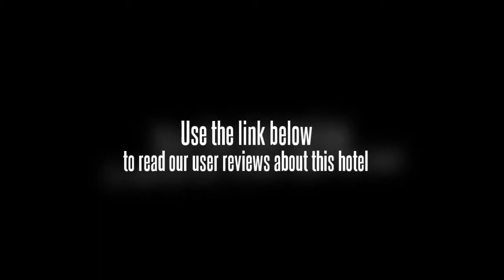Suofeite Hotel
The Suofeite Hotel offers convenient access to many of the shopping and entertainment hubs of Yiwu, China. The hotel property provides an ideal stay when in town to visit the largest scale commercial zone of the area. The Suofeite Hotel is located in close proximity to the regional airport and the railway station is also nearby.

The Suofeite Hotel offers many service amenities in their fully air conditioned rooms. Cleaning and wake up service is provided on a daily basis.

The Suofeite Hotel is located within the Chouzhou Bei Lu district. Various shopping options are available as this is the largest international commercial and trade center in Asia. The Suofeite Hotel offers many elegantly decorated guest rooms spread out over many stories. Recent additions make the hotel one of the many new excursions to visit in Yiwu. Communication is a high priority and international telephone service is available as well as Internet access.